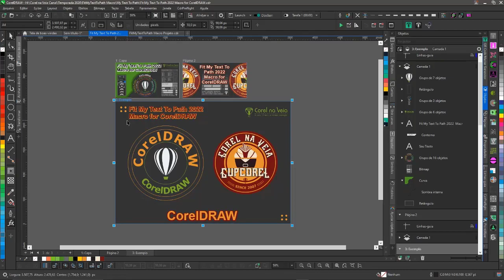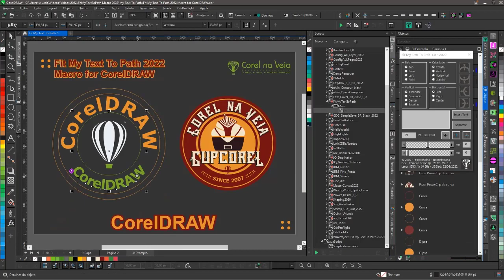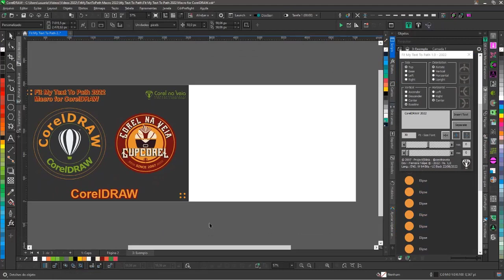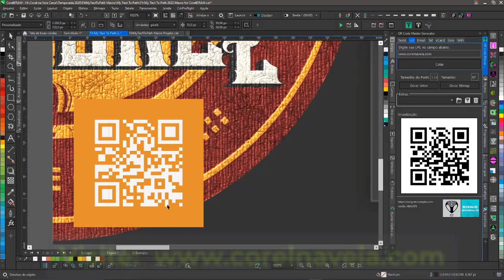Fit My Text To Path For CorelDRAW Corte da LIVE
FitMyTextToPath For CorelDRAW - cortedalive - E Links da LIVE - Ajustar meu texto ao caminho 2022 é uma macro para ajudar quem tem dificuldades nesse setor do CorelDRAW.
Descrição:

Ela Aplica texto ao caminho em formas fechadas e abertas com controles deslizantes de distância e deslocamentos, entre outros recursos como Inverter a posição, Flipar o Texto (Espelhar) Rotacional e Separar!

Prática e rápida, pode ser usada por profissionais ou iniciantes com CorelDRAW. Roda nas Versões 2017/2018/2018/2019/2020/2021/2022.

Se você é daqueles, como eu, que adora uma macro, irá gostar desta novidade exclusiva do @corelnaveia em parceria com @FerreiraFelipe! - E tem mais, é 0800, na faixa, de grátis, paga nada!

Onde Baixar?
Local: Mega
Tamanho: 335k
Tipo: Gms em .RAR
Contem Ícones Pretos para interface clara e ícone Branco Escura!
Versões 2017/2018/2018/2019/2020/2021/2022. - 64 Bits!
Versão beta 1.0 - INGLÊS
Dev. Ferreira Felipe
Código Fonte: Fechado
Valor: 0800

Instalação:
Cole o Arquivo gms aqui e se desejar o .ico também
C:\Program Files\Corel\CorelDRAW Graphics Suite 2022\Draw\GMS

Obs:
Quer Ganhar Dinheiro? Obtenha O Guia De Atalhos CorelDRW X7-X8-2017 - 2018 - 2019 | E-Book Interativo E Avançado